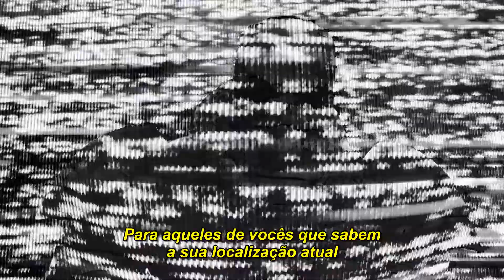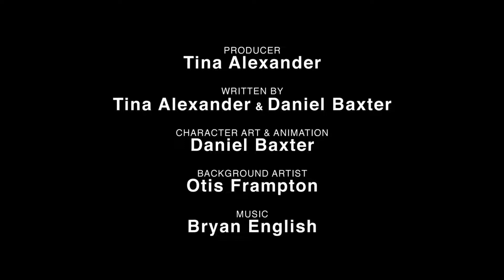Como Homem de aço deveria ter terminado - Legendado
Video muito bem traduzido pelo The Legender

Esse video não é meu